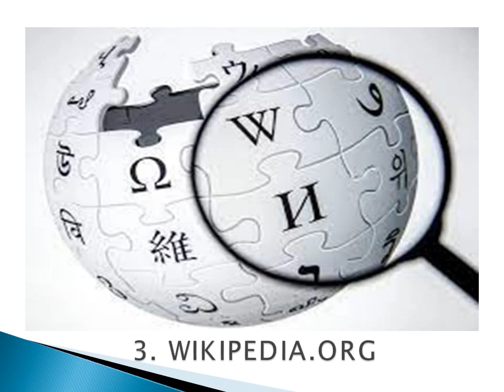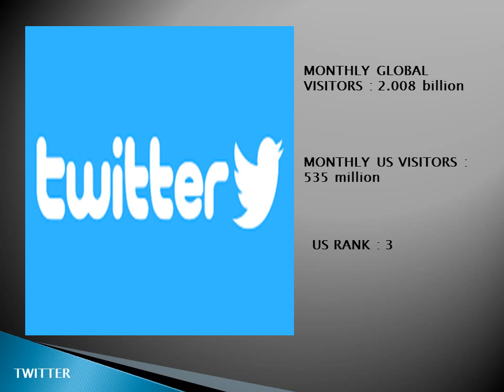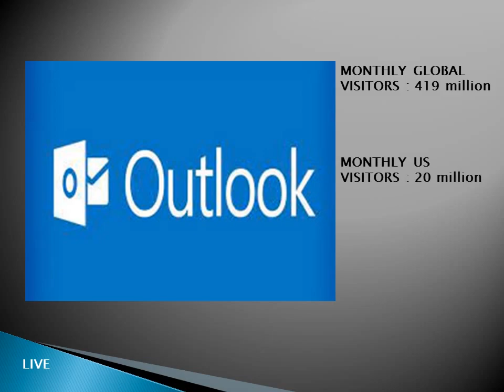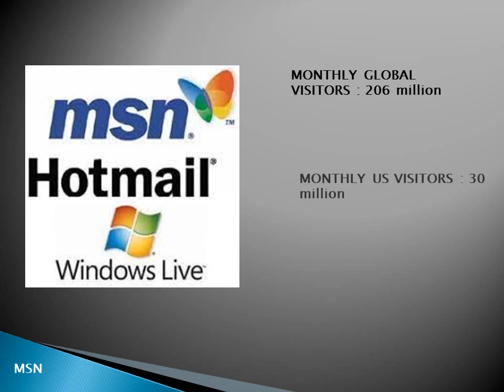Top 15 Most Visited Internet Sites in 2020 | Most visited web site | US Ranking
This video provides top 15 most visited internet site & US Ranking.